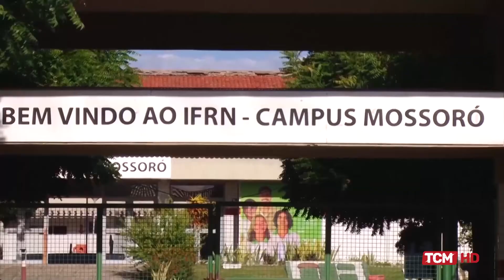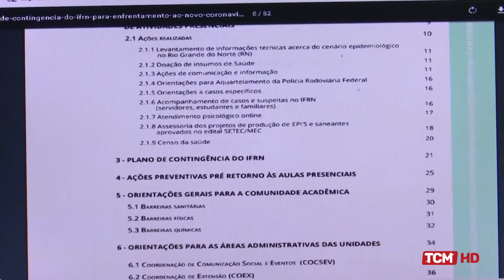TCM Notícia - Comitê do IFRN cria plano de contingência